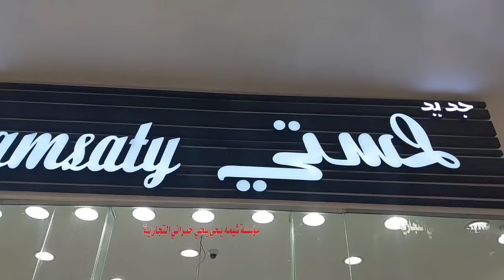Outstanding and Beautiful Abaya Collection 2024 Affordable Abaya Collection/ My favourite Abaya ❤